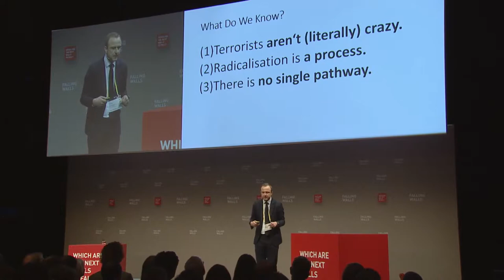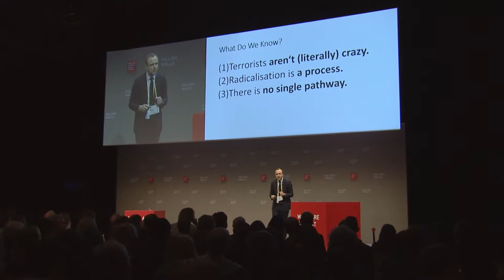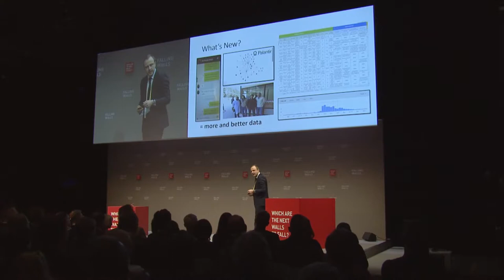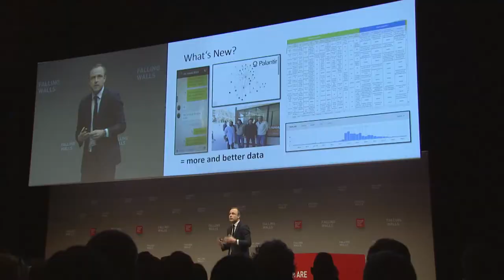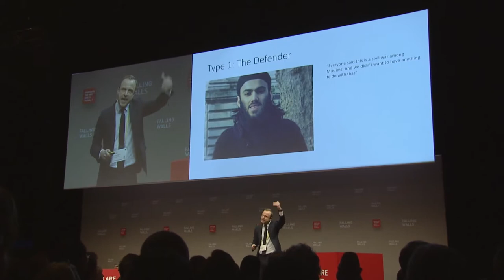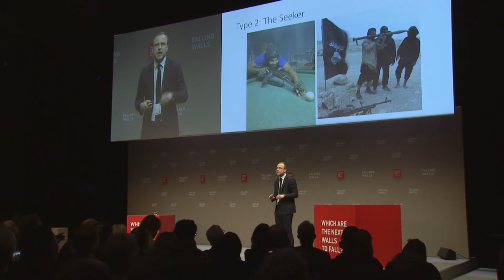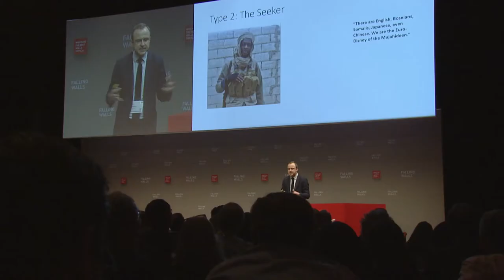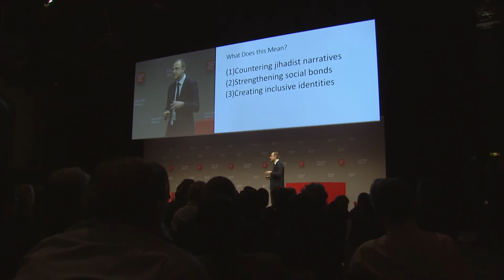Peter Neumann Breaking the Wall of Radicalisation @Falling Walls Conference 2016 HD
BREAKING THE WALL OF RADICALISATION
How Security Studies Explore the Roots of Terror
What is it that motivates a formerly non-religious person to plan and commit a massacre declared as an act of god? What are the factors that attract young Europeans to a career as islamist fighters on the battlefields of Syria? These are just two of the complex questions associated with the most recent waves of radicalisation and terror witnessed around the world. Finding satisfying answers and solutions requires a close look at the personal backgrounds and mindsets of young jihadists, but also at their socio-economic environment and communities that are often located in the heart of Western capitals. Peter Neumann, a former journalist and Professor of Security Studies at King’s College London, is one of the foremost scholars of the phenomenon of religious radicalisation and the effects of terrorist attacks on our societies. From interviewing ISIS fighters to studying hundreds of social media profiles by militant religious groups, his team is gathering deep insights into the driving forces behind radicalisation. In the context of the recent attacks in France, Belgium and Germany, Peter has informed policy-makers and public opinion on the motivations of lone wolves on the internet, the structure of terror cells, as well as on national and communal prevention and de-radicalisation strategies. At Falling Walls, he speaks about the system and the people behind terrorism and explains what democracies can do to deal with the violence brought upon their citizens.